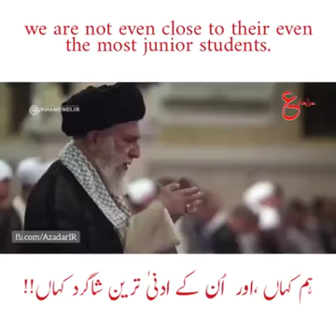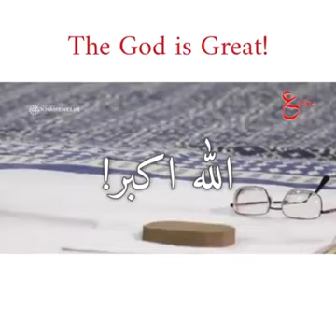Main Kaamp Jata hoon....My body Shivers... Rehbar e Muazzam Syed Ali Khamnaee